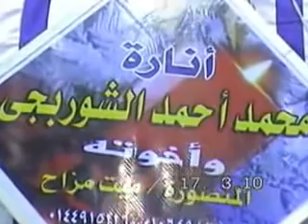Sheikh Hajjaj Hindawi -Surah Hood 17.03.10_ حجاج الهنداوى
فضيلة القارئ الشيخ حجاج رمضان الهنداوى وما تيسر من سورة هود 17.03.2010